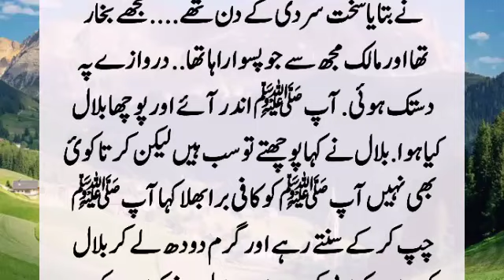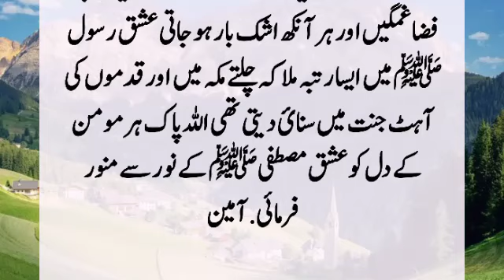Story Of Hazrat Bilal (R.A) | Hazrat Bilal (R.A) Ka Waqia | Lostinfostories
Someone asked Hazrat Bilal that how did he recognize the Holy Prophet (peace be upon him) and he said, "It was a very cold day. I had a fever and Malik, who was urinating with me, knocked on the door." The Holy Prophet came in and asked Bilal what happened And then me?